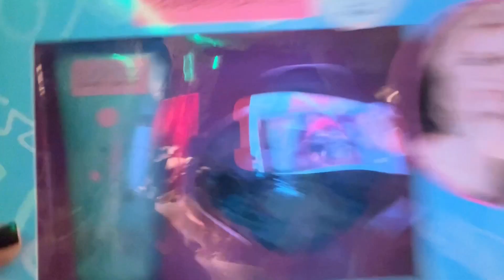I’m sad. Let’s go shopping | daily vlog 4 ￼